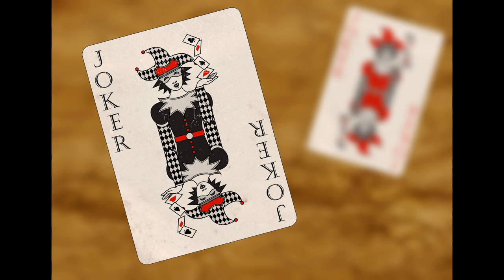Joker - Free Vlog music(no copyright) (无版权Vlog音乐)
non copyright music free for download 无版权音乐免费下载

If you like my music video

如果你喜欢我的影片
请按赞
分享
谢谢你